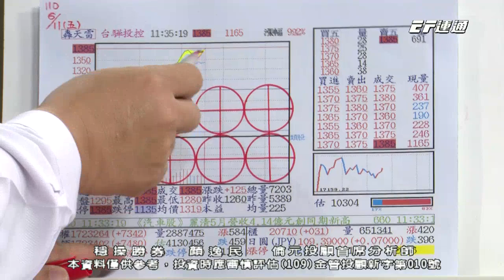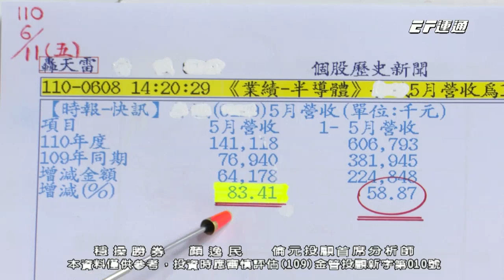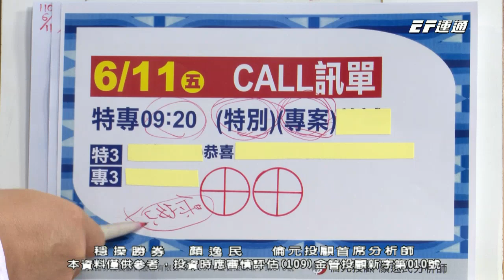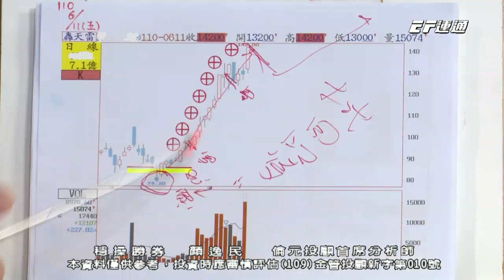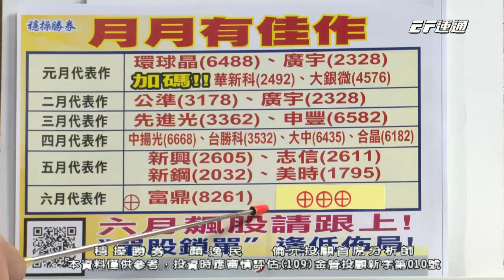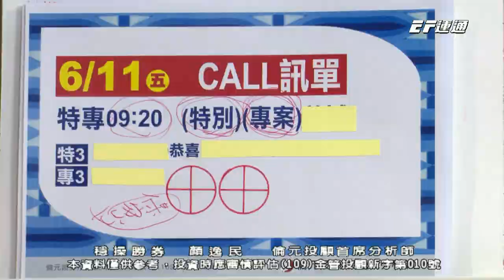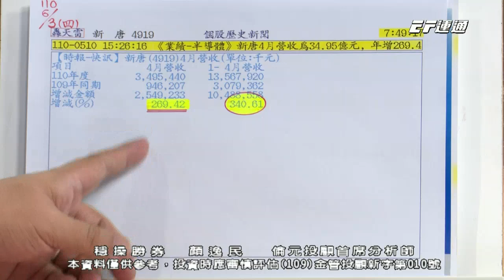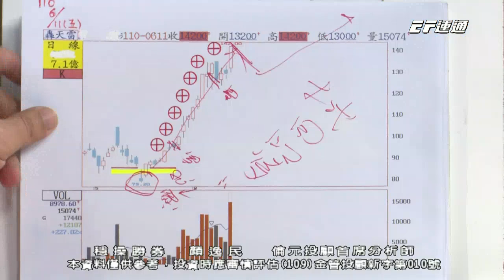20210611 1530 顏逸民 穩操勝券